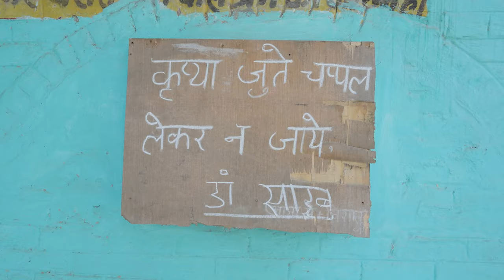Mbbs wala Doctor | Deepak | Nikhil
Hello dosto👋🏻🥰

Mbbs wala Doctor

SCRIPT~ Deepak

CAST

Deepak
Nikhil
Kapil
Sherry